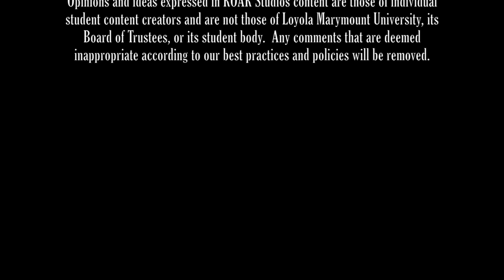Behind The Scoreboard: Riley Smith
Loyola Marymount University Water Polo player, Riley Smith, details what life is like for him outside of the pool, from his family's LMU legacy to the time he realized he was too short for basketball.